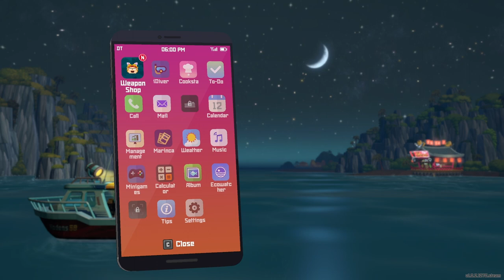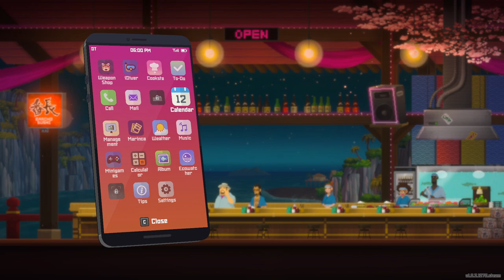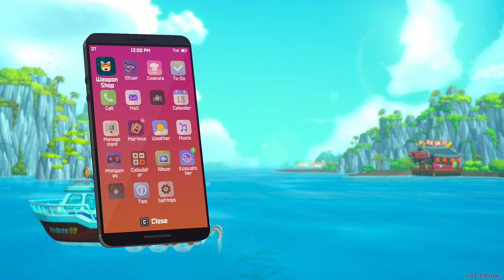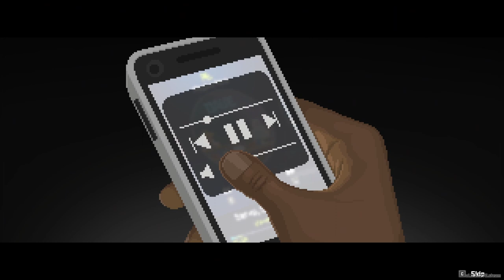Catching Fish... At Night!! - Dave The Diver (Episode 8)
Today we return to Dave The Diver with the unfortunate mission to take down an eel! So let's procrastinate for as long as we can, fight off some sharks, and then impulsively make things worse for ourselves as usual!